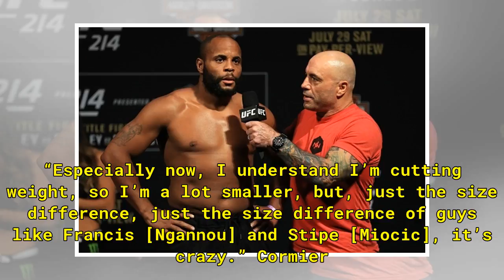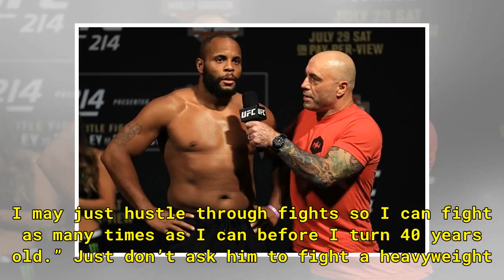Daniel Cormier has no plans on ever returning to heavyweight